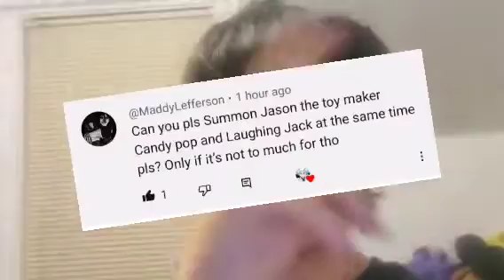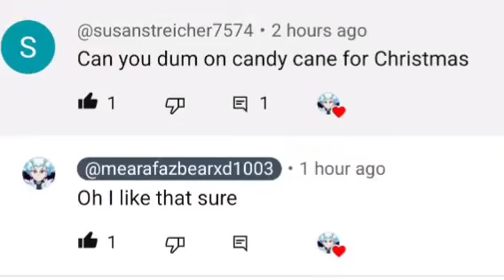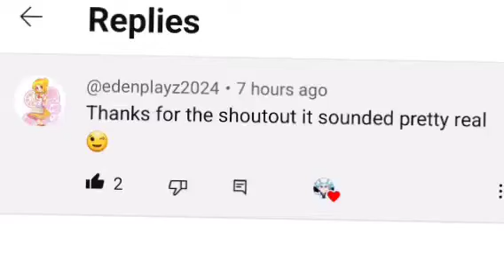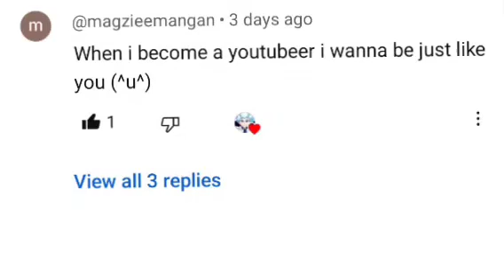Summoning Jason The Toymaker and L.Jack and Candypop At 1am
Shout-Out to our subscriber who wants me to do this challenge pls follow him right hear.

Shout-Outs to our subscriber's who won all Shout-Outs pls follow them hear.

Shout-Out to new subscriber's who r hear follow them right here.

Well be calling them tonight

call. 📞📞
Set ur alarm for 5 or 10 minutes before 1am put cold water on ur face to help u wake up lock all Door's and window's turn off all light's go in ur bedroom close the door and lock it next sit on ur bed and give it a call 10x then 10x more in order to have them answer more then once they answer the phone well glitch and u might see there ghost next after they hang up. If u hear knocking Don't open the door you can't open the door no matter what you'll see his ghost appare turn of on the light's the light's then the challenge is complete.

Okay wish me luck hear we go...

OMG I CAN'T BELIEVE THAT THEY ANSWERED THE PHONE.

Jason the Toy Maker called him like 30x
L.Jack called him like 70x
Candy_pop was 90x

WE HEARD THEM WALKING TO ME AND HEARD  THERE VOICE AND THERE GHOST INSANE. Then I turned on the light we hear vanishing sound's and flashing lights i look around then this appeares on my bed they left me a knife candy and a lolly pop lol just wow Ok it's 2am we made it.

Okay guys I hope u all enjoyed make sure to like and subscribe and I'll see u all on the next one have a good day see u all at 3am tonight.

P.S Enjoy the song at the end the link to watch it Fully is Right Hear...